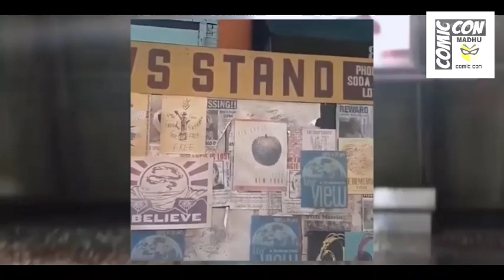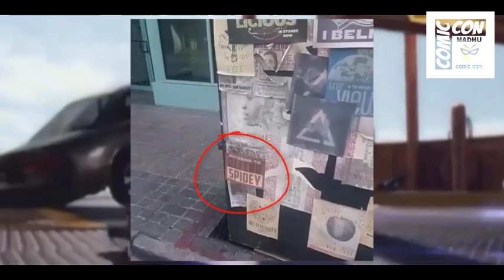Spiderman 3 Spider verse leaked video and images breakdown in Telugu | mj and peter😭 breakup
thank u